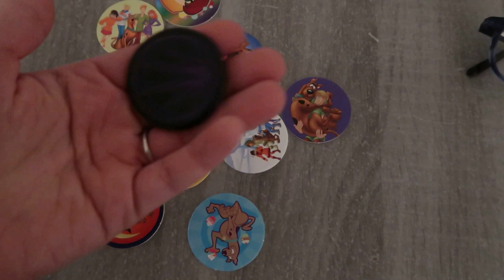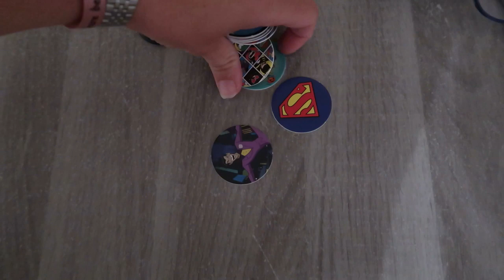VLOG #362 : REPARATION LUNETTES + MINI COURSES GEANTES ! | LaMimi'sFamily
💳 Gagnes de l'argent grâce à tes achats sur internet en passant par mon lien de parrainage Igraal qui te fait gagner d'office 3€ ! (Viens en PV si tu veux en discuter)

Gros bisous !

♡ Caméra de VLOG : CANON G7X
♡ Logiciel de Montage : Movavi Video Suite